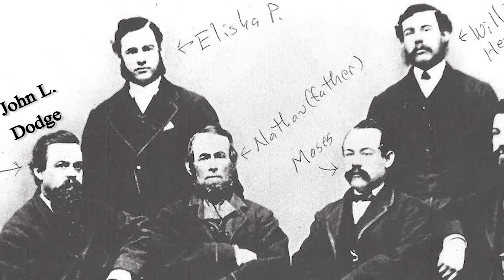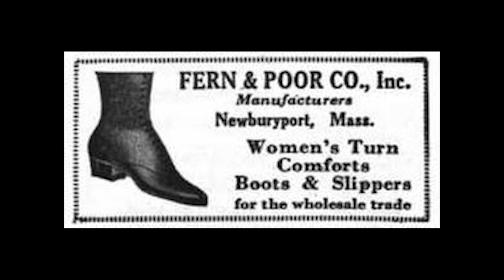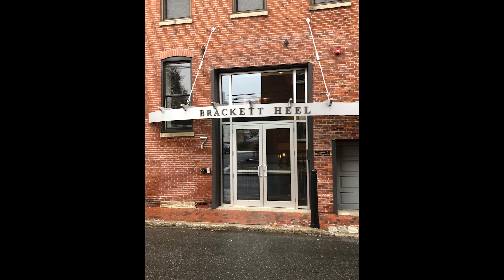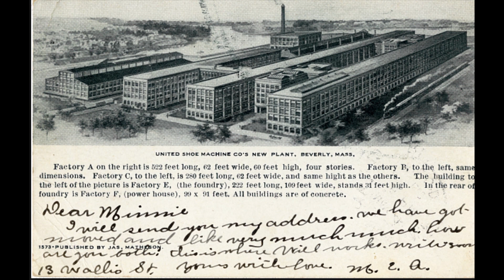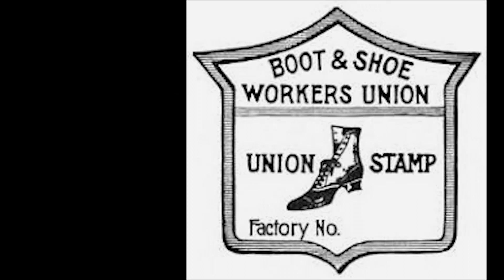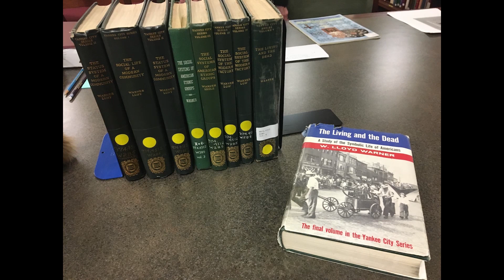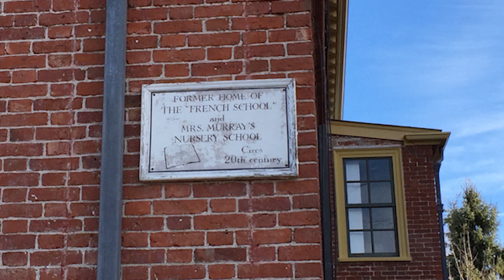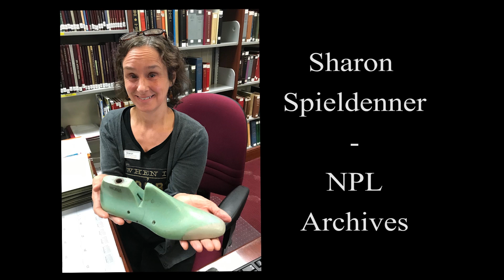A History of the Newburyport Shoe Industry - Owners and Workers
This is a condensed version of Jean Foley Doyle's "Newburyport's French Canadian Community," a longer and wonderful video chronicling the immigration of French Canadians to Newburyport.  This shorter video traces the emergence of Newburyport's once robust shoe factories and their demise after a nearly a century of operation. This covers both the shoe factory owners and the workers who toiled away in them, including many French Canadians. Written by John Dodge and Jean Foley Doyle with narration by Jean, John, Ron Ziemba and Marcia Foley. The video producer was Caterina Masia.